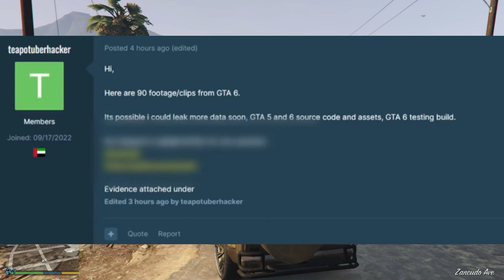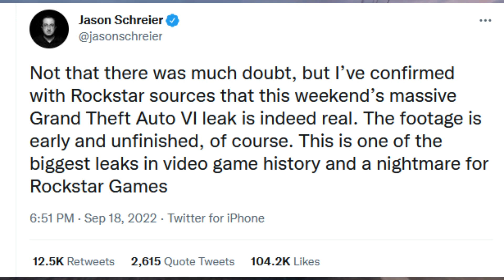GTA 6 Leaked Footage Explain In Sinhala | GTA 6 Gameplay Leak Sinhala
GTA 6 Leaked Footage Explain In Sinhala

🖥️ Softwares I Using

🔹Adobe Photoshop
🔹Picsart
🔹Bandicam
🔹Adobe Premiere Pro
⭐ If You Like My Channel ⭐
Also Click On Notification 🔔  Icon

◻️Tags

© I do not own all the material I'm posting on my channel.

gta 6 leak in sinhala
gta 6 gameplay leak in sinhala
gta 6 news in sinhala
gta 6 leaked gameplay sinhala